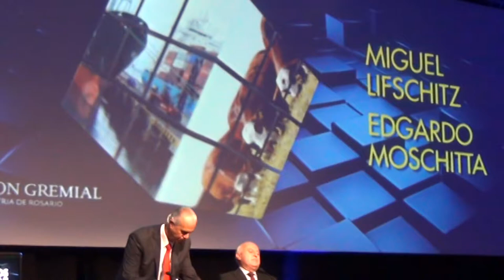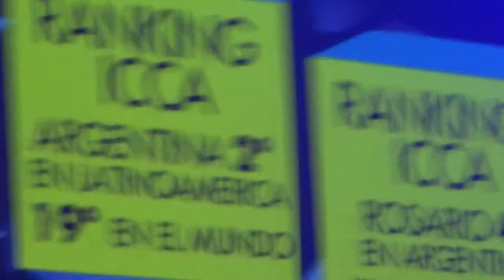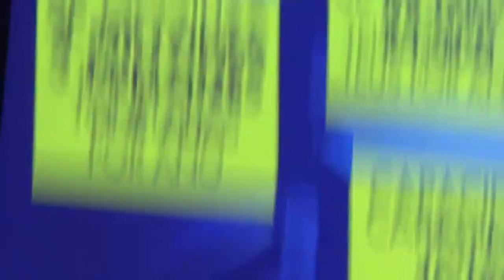Escenarios Políticos: MIGUEL LIFSCHITZ - Edgardo Moschitta. Julio 2015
El Ingeniero Miguel Lifschitz, ex intendente de Rosario, actual Senador por el departamento Rosario y Gobernador electo para el período 2016 a 2019, charló con el empresario Edgardo Moschitta, Presidente de la Federación Gremial de Comercio e Industria, quien portaba las preguntas de cientos de PYMES de la región.

El encuentro fue el Jueves 2 de Julio 2015 en un lujoso Hotel de Rosairo, ante cientros de empresarios pymes, dirigentes políticos y referentes del comercio y la industria santafesina

El evento fue organizado por Federación Gremial y Cámara Argentina de Comercio.

Previamente los asistentes escucharon atentamente los análisis Mario Wainfeld y Rosendo Fraga que dieron sus particulares visiones del próximo escenario político y económico según quien sea el próximo presidente de los argentinos. (Videos aparte de cada uno)

NUEVAREGION.COM filmó este evento para documentar qué piensan en este momento las PYMES y los analistas, y cuáles son sus espectativas. Y para documentar también las respuestas de quien gobernará Santa Fe entre fines de 2015 a fines de 2019.

NUEVAREGION.COM · por Gabriel Gomez Fiori

* Roberto Miguel Lifschitz (Nació en Rosario, Provincia de Santa Fe, Argentina; el 13 de septiembre de 1955) es ingeniero civil y político argentino perteneciente al Partido Socialista. En las elecciones de 2015 fue elegido gobernador de la Provincia de Santa Fe. Fue intendente de la ciudad de Rosario dos mandatos consecutivos (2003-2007 y 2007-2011)